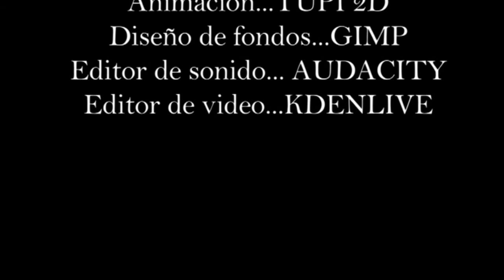Corto Animado. Marcos Pérez Jiménez.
Corto Animado "El derrocamiento de Marco Pérez Jiménez" realizado en Blender bajo la producción de la Coordinación Zonal de Informática Educativa del Estado Falcón de la Fundación Bolivariana de Informática y Telemática, Fundabit.

Blender es un programa informático multi plataforma, dedicado especialmente al modelado, iluminación, renderizado, animación y creación de gráficos tridimensionales. También de composición digital utilizando la técnica procesal de nodos, edición de vídeo, escultura (incluye topología dinámica) y pintura digital.